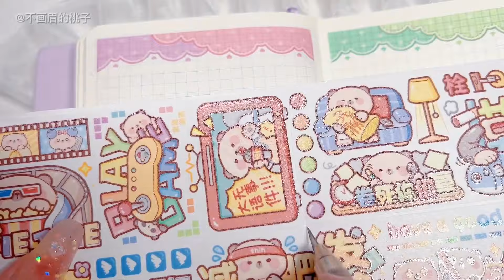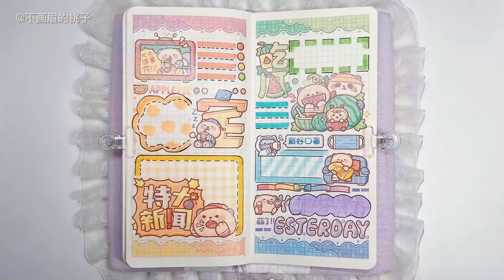🌈彩虹色滴奶蓋熊手帳日常|新鮮的熊言熊語 音樂手帳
手帳拼貼 音樂手帳 手工DIY hand account